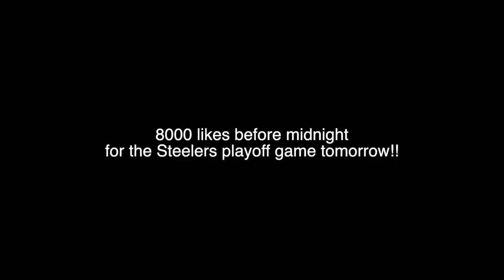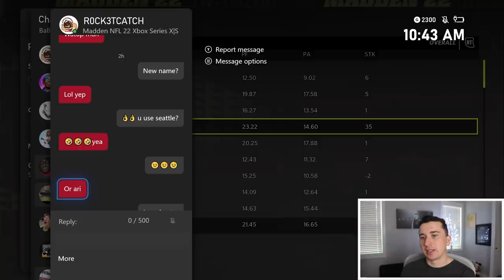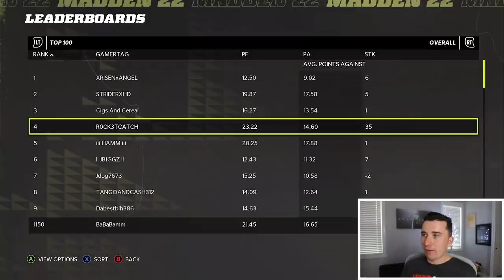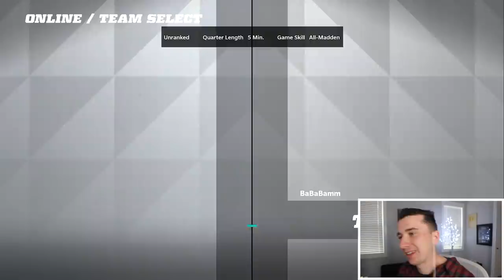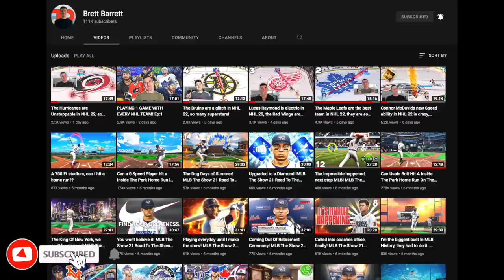The #1 player throws Hail Mary streaks all game, its unstoppable...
Today we are back with another Madden 22 video and I am going up against the new #1 player who throws streaks with the Seahawks like all game!